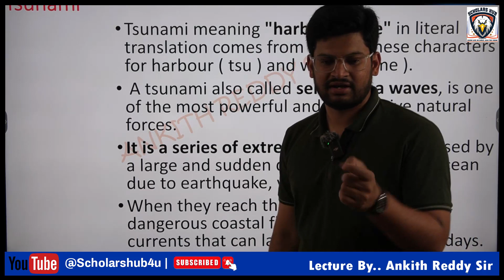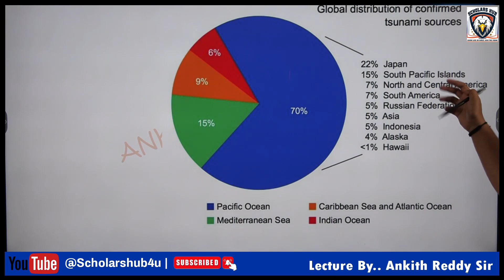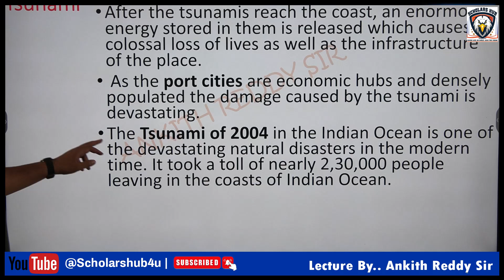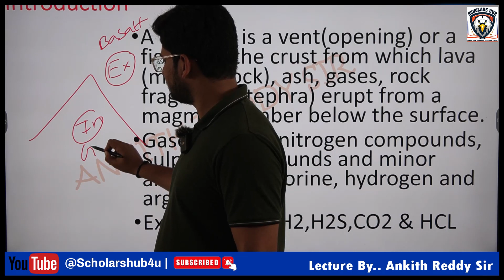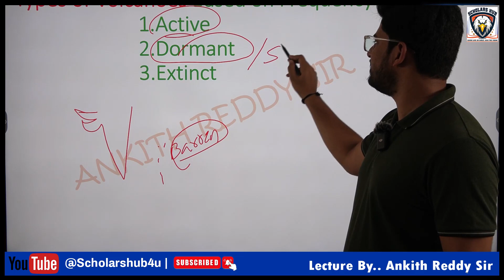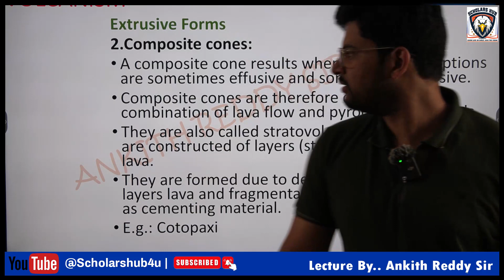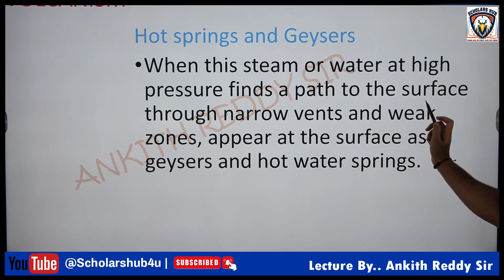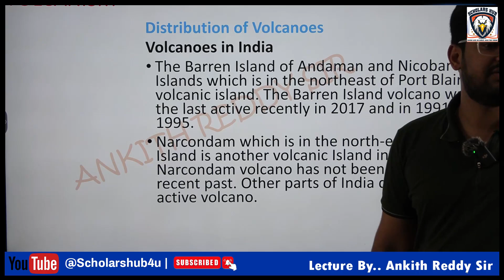Tsunami and Types of Volcanoes| Disaster Management| UPSC| TSPSC| APPSC| Bilingual